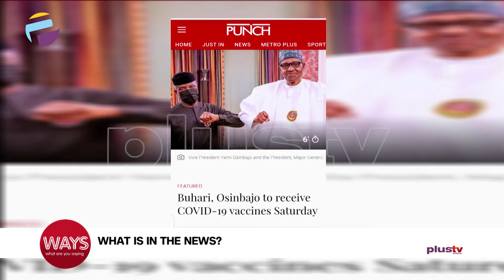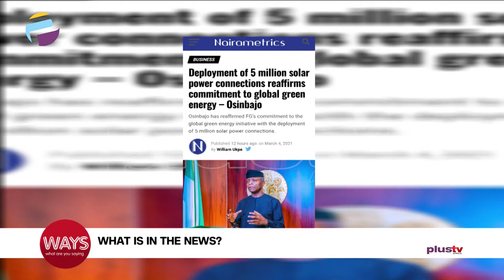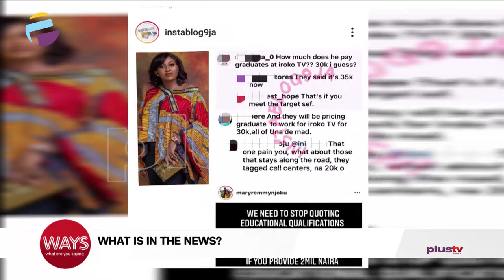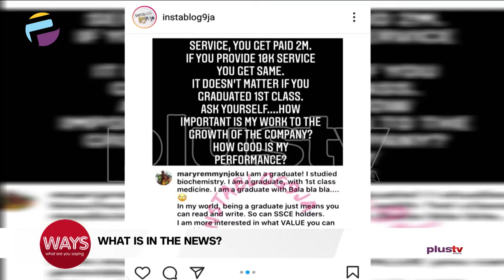SSCE Holders VS Graduates – Who Is More Educated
Celebrating World Engineering Day, Buhari and Osinbajo to Receive COVID-19 Vaccines, FG Deploys 5Million Solar Powered Connections, SSCE Holders VS Graduates – Who is more Educated